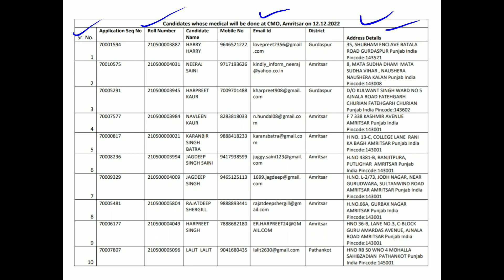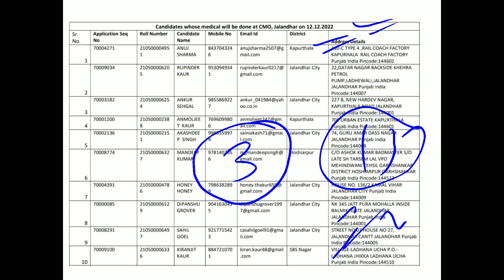Punjab Police Civilian Support Staff Medical Examination On 12 December 2022 List Of Candidates Out.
This is regarding the Punjab Police Civilian Support Staff  List of Candidates for the Medical Examination on December 12, 2022.

Or directly type RS Learners in telegram search bar.